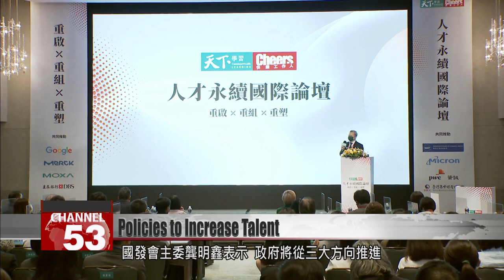NDC reveals policies to increase talents in Taiwan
Taiwan is currently facing a declining birth rate and an aging population, which has decreased the size of the working-age population. At a forum, National Development Council Minister Kung Ming-hsin, spoke about the government’s three main policy directions. FTV reporter Stephany Yang has the details.

National Development Council Minister Kung Ming-hsin said that in order to improve talent development strategies in Taiwan, the government will make efforts in three major directions. The first is strengthening the recruitment of foreign professionals. He said that the government will continue to promote the Taiwan Employment Gold Card open work permit to provide talents with better job flexibility while living in Taiwan. The second is attracting and retaining overseas students.

Kung Ming-hsin
National Development Council
It is necessary to introduce a large number of foreigners. The government has made plans in three directions. We hope that in the next 10 years, we can attract 400,000 foreign workers. We are looking for white-collar talents. That’s why we have the Act for the Recruitment and Employment of Foreign Professionals, which is currently being revised. It provides workers great flexibility. Professionals can go through a vetting process to obtain the employment gold cards. The cards will allow them multiple entries into Taiwan from their countries of origin at any time within three years. If they stay for a longer time, they can apply for a permanent residence permit. We are also looking forward to the arrival of international students in Taiwan. At present, the number of overseas degree students is around 10,000, and there are about 5,000 to 6,000 students who stayed in Taiwan afterward. I hope that number can grow. I hope that over the coming seven years or eight years, the foreign student capacity will grow threefold, from more than 10,000 people to more than 40,000 people.

The third policy is providing opportunities for migrant workers in Taiwan to further their skills and careers.

Kung Ming-hsin
National Development Council
Third, don’t forget that foreign migrant workers in Taiwan also help us a lot. There are about 700,000 foreign migrant workers in Taiwan. Some of them are young people, and some of them graduated from high school and university. They’re outstanding. So we provide a channel for them to stay. For example, after being employed, they can stay in Taiwan by working part-time while studying. They stay by pursuing an associate degree or a degree. Or they can become more senior, skilled, mid-level technical people. We of course would like them to stay.

In addition, the government also hopes to attract STEM workers and retain Taiwanese talents to help with Taiwan’s digital transformation.

Kung Ming-hsin
National Development Council
First, we need to create a stage for these talents. In the past, Taiwan’s industry developed through OEM work. But OEM relies on low costs, so many talents ended up going abroad, because overseas costs are lower than in Taiwan. In our policies, we want to create more opportunities for industrial development. From a global perspective, the most important development trend is digital transformation, so we need a lot of talents to help digital transformation, or STEM talents. Taiwan also needs talents with an international vision. That’s why the bilingual policy is very important and will greatly help Taiwan’s future competitiveness.

Taiwan is currently facing a declining birthrate and aging population, which has reduced the number of working-age adults. At the forum, academics, experts, and government officials gathered together to exchange ideas on how to grow and retain talent in Taiwan.